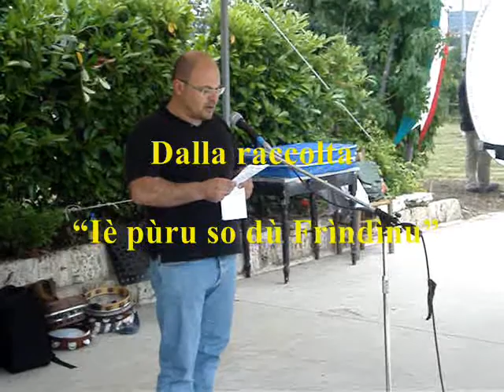Ferentino: Il testo in dialetto de "Il Testamento di Aulo Quintilio Prisco".wmv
Andrea Fontecchia legge il testo de: "Il Testamento di Aulo Quintilio Prisco" in dialetto di Ferentino di Alessandro Pompeo.